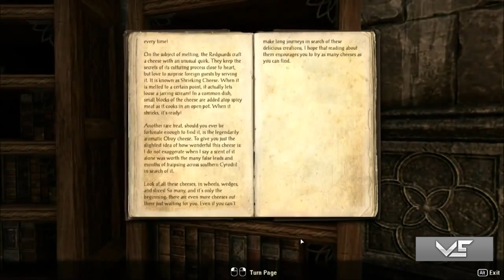Elder Scrolls Online Gameplay & New Details Part 2 E3 2013 HD 1080p